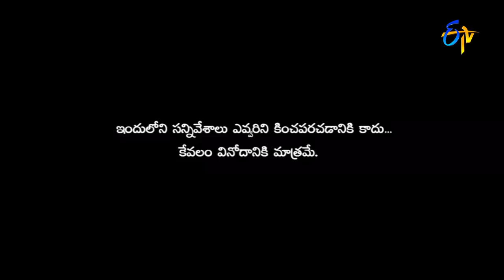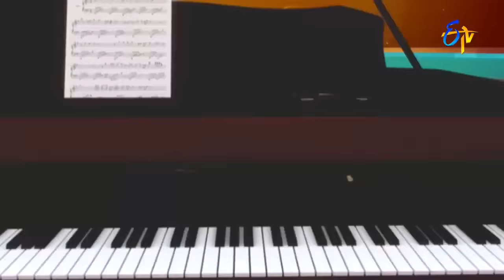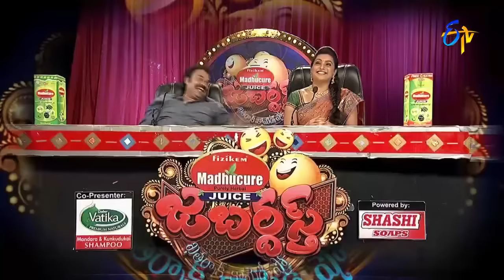Adhire Abhinay Performance – Extra Jabardasth – Episode No 26 – ETV Telugu